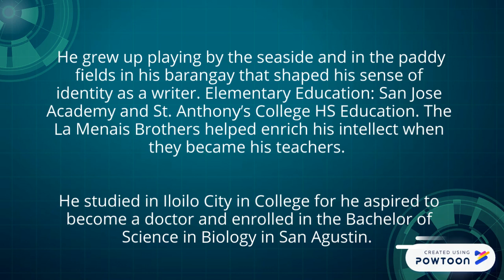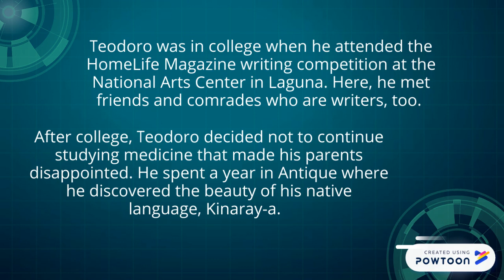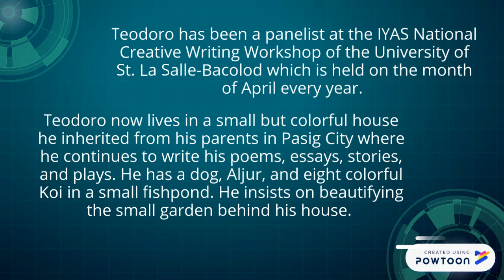John Iremil Teodoro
Ariana Raine Florencel Gicaraya
Jollyross Khate Gordon

STEM 12- St. Joan of Arc